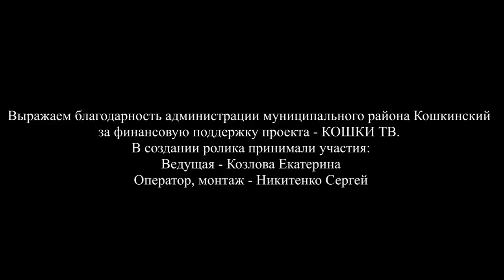17.01.2015 Хоккей. Спотакиада муниципальных районов Самарской области